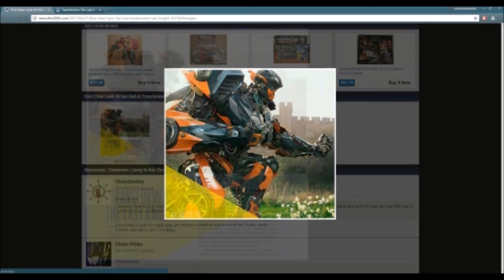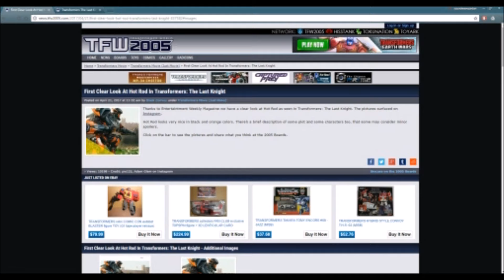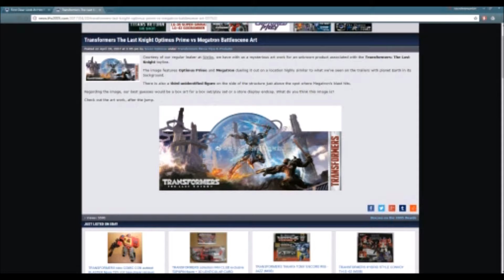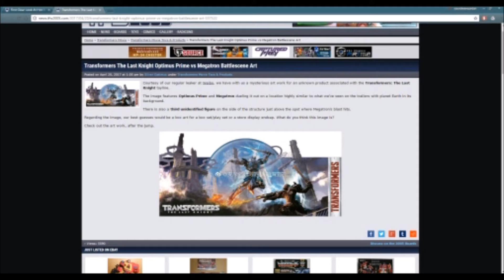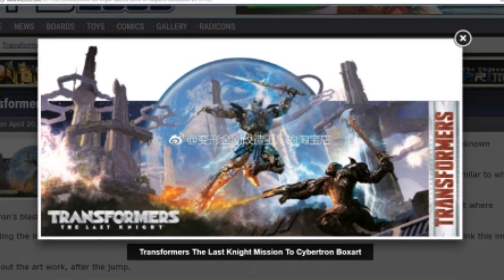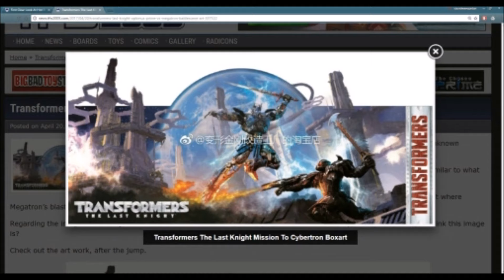Transformers: The Last Knight - FIRST CLEAR LOOK AT HOT ROD! Vivian, our New Hero??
Hey guys! We are back once again and we are going to be having our first clear look at Hot Rod in Transformers 5! In addition to that, something was stated that mentions that we may have a new upcoming hero... be sure to find out!

"Bumblebee: The Movie - DAVID SOBOLOV CONFIRMED!!"